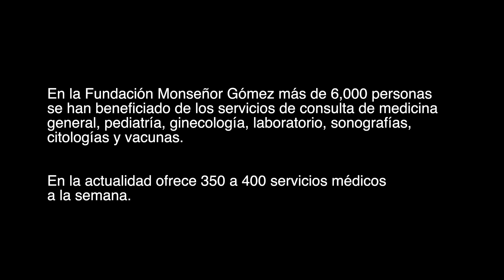Miguelina Beltre - Premio Mujeres que Cambian el Mundo 2023. 8va. Edición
Premio Mujeres que Cambian el Mundo 2023. 8va. Edición